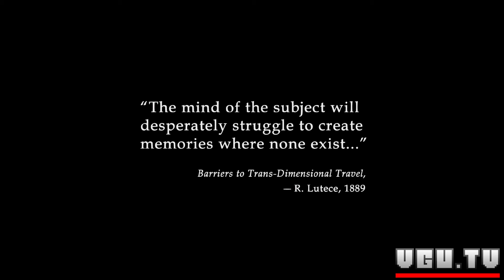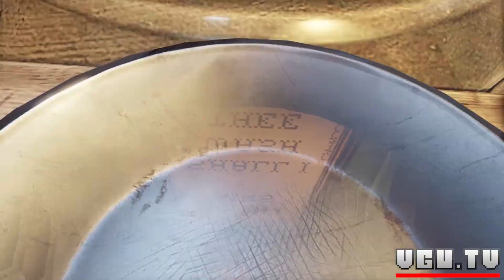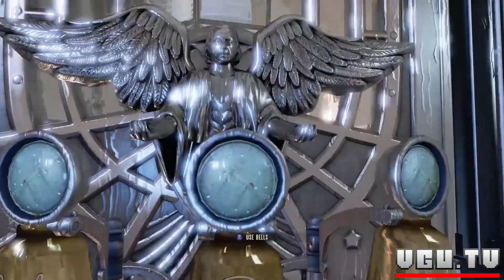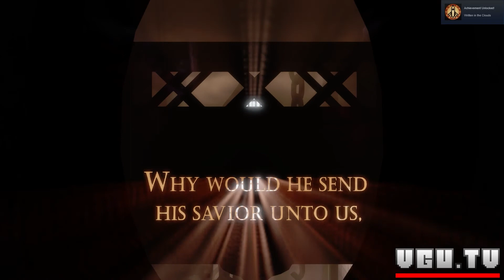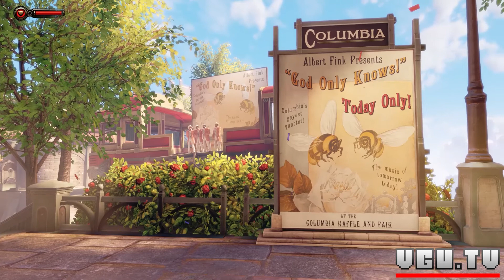VGU Plays - BioShock Infinite Part 1 (of 6)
Go on a journey with Booker Dewitt as he searches for an enigmatic girl in BioShock Infinite.